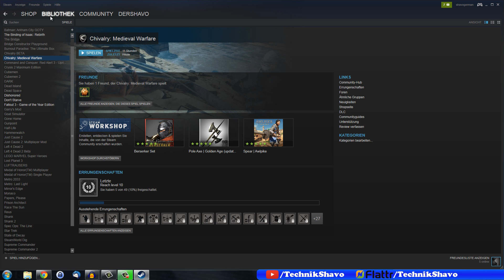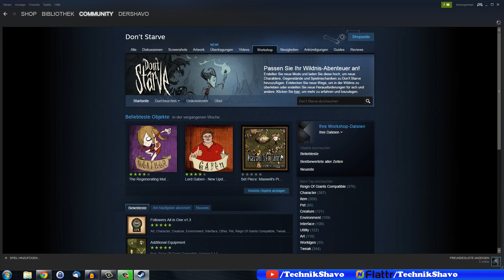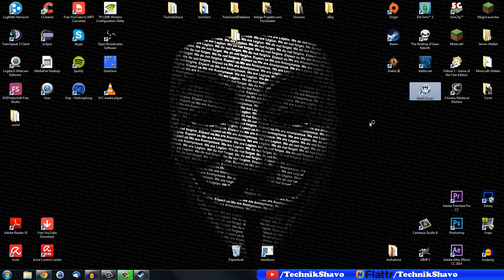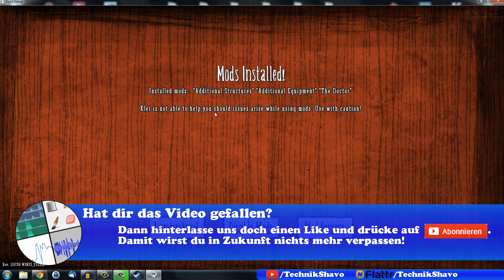Steam Mods installieren | Steam Mods löschen ✅ Tutorial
In wenigen Sekunden Steam Mods installieren? Hier erfährst du die Grundlagen und kannst so alles von Skyrim Mods bis zu Ark Mods in Steam installieren oder auch bei Bedarf wieder löschen